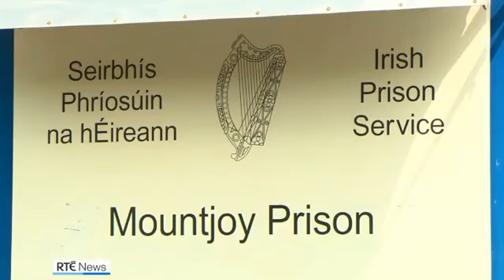RTE NEWS IRELAND - RARE VIDEO OF ENOCH BURKE IN CHAINS JUST LIKE ST PAUL BEFORE HIM